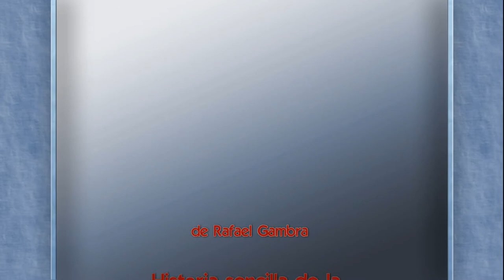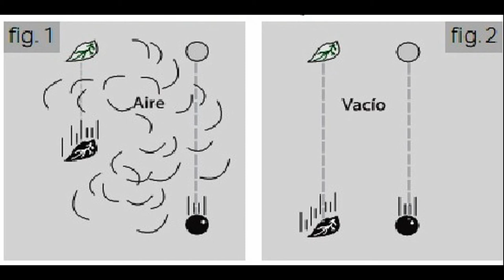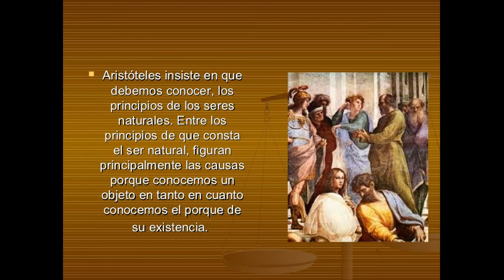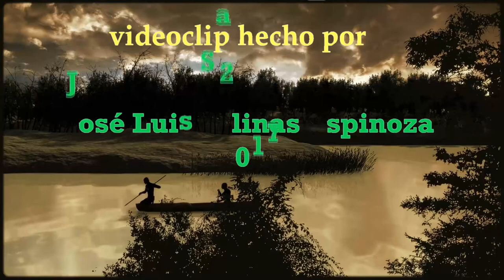Historia sencilla de la Filosofía 01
Aquí estamos de nuevo. Esta serie para entender la Filosofía está buenísima. Gracias por seguir en este canal. Vea los otros videos.